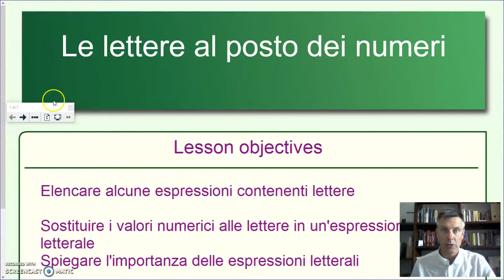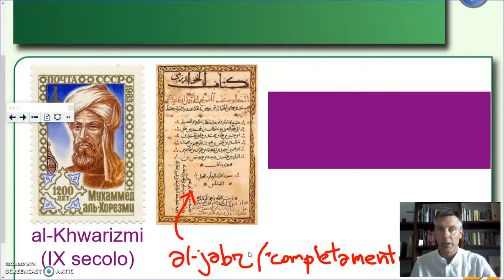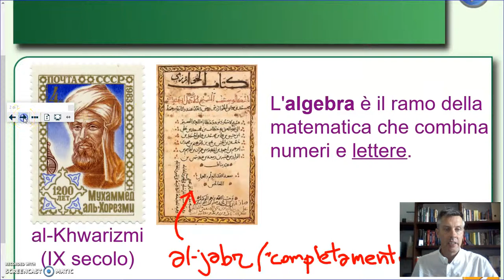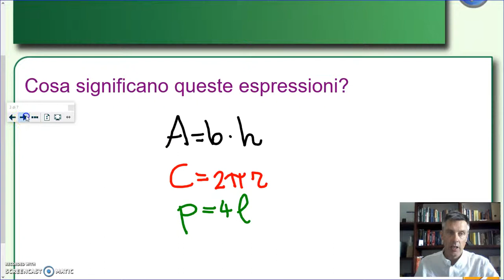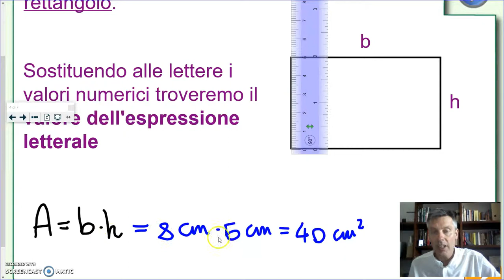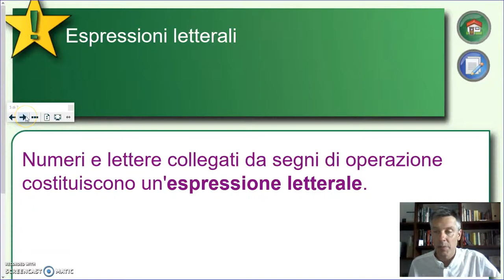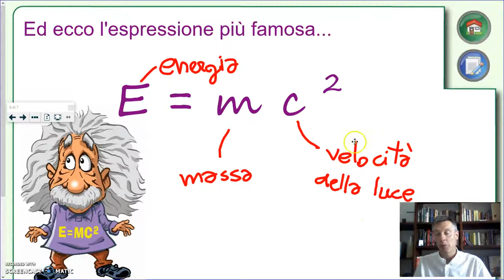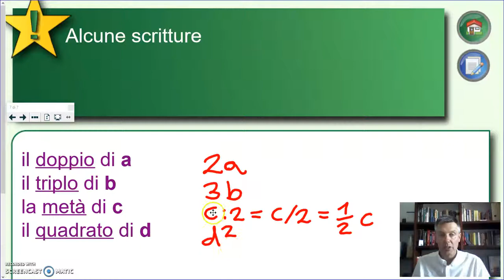Le lettere al posto dei numeri - Algebra